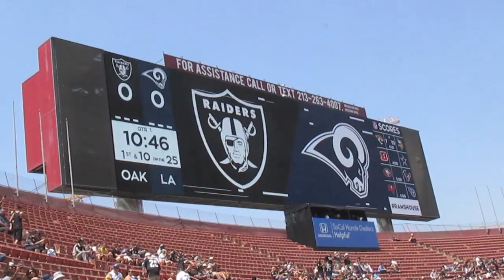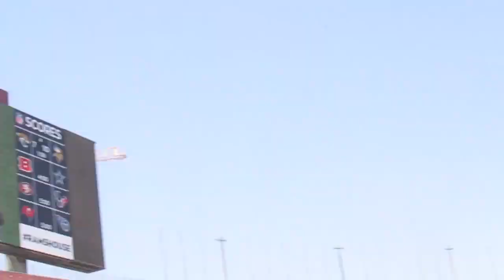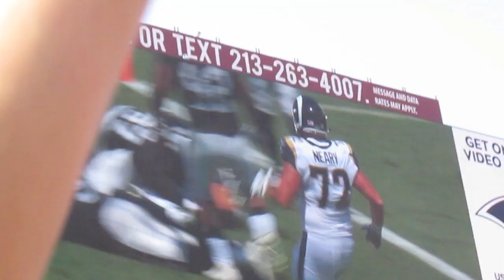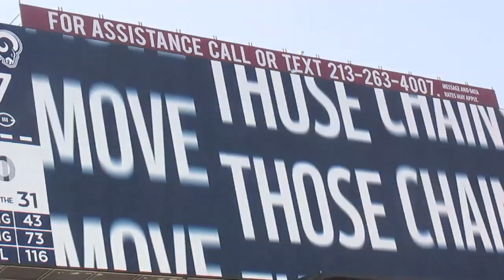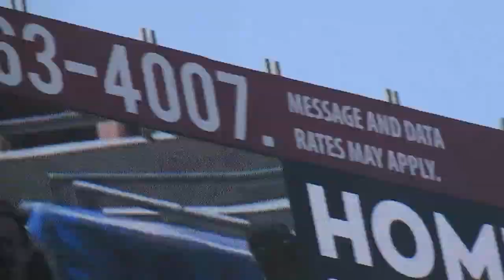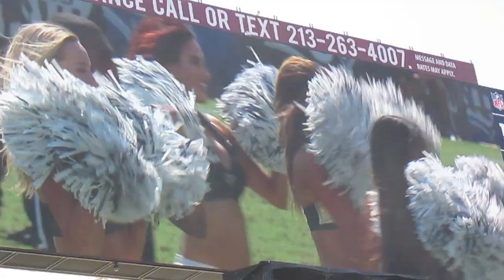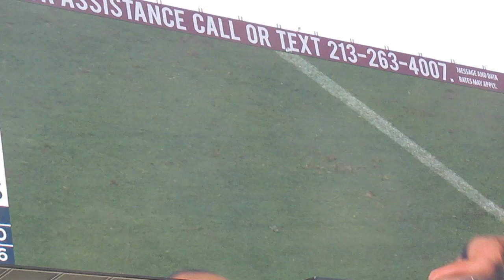Raiders vs Rams 2018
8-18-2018 - The Raiders return to the Los Angeles Memorial Coliseum for the first time in 24 years - No surprise that Raider fans vastly outnumbered the home-team Rams, as the Raiders remain the most popular team in LA. The surprise, or disappointment, is having them move to Vegas and not back to LA!